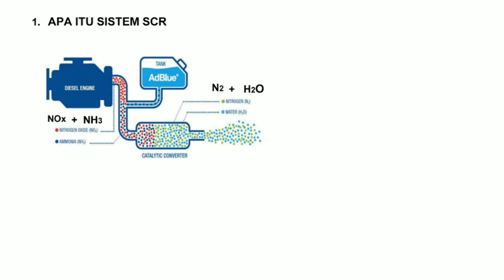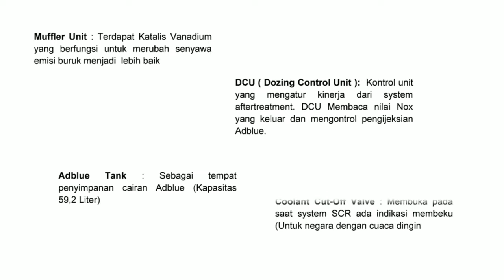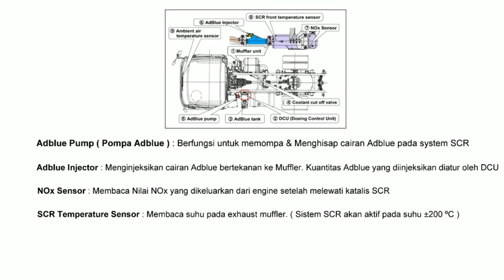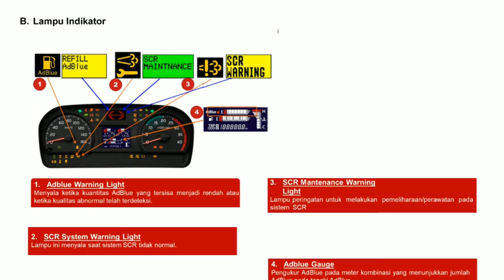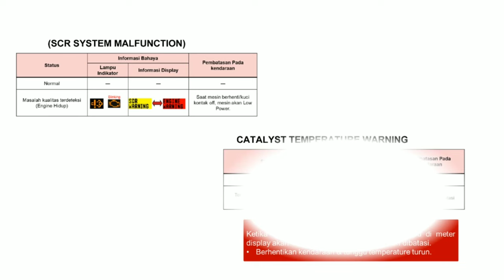Apa Itu SCR EURO 4 ??